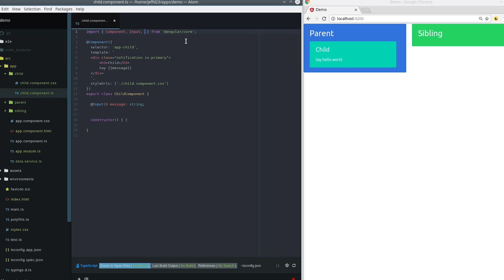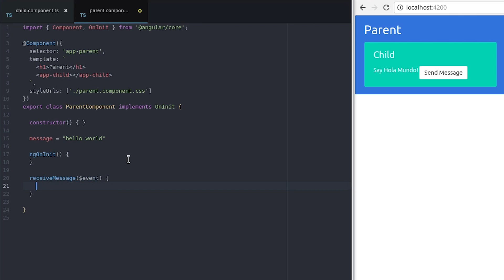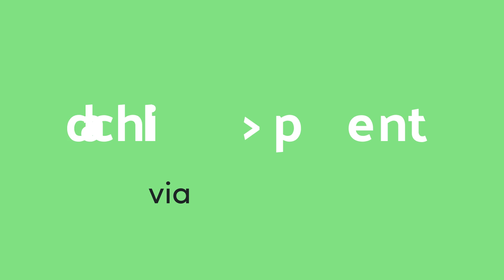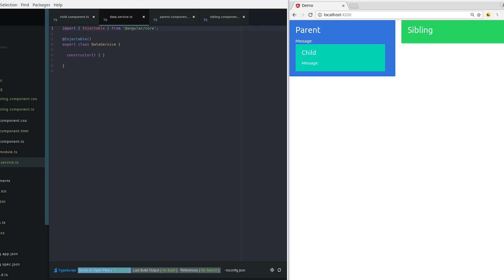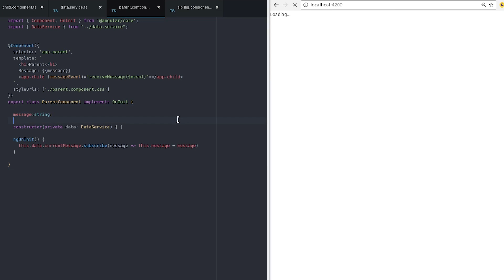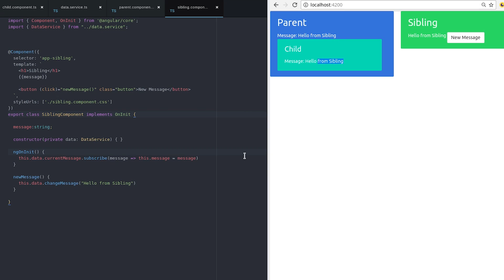Sharing Data between Components in Angular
In this episode, I am going to show you four different ways to share data between Angular components.

Parent to Child the Input Decorator

When you declare a variable with the Input decorator in the child component, it allows that variable to be received from a parent template. In this case, we define a message variable in the parent, then use square brackets to pass the data to the child. Now the child can display this data in its own template.

Child to Parent via ViewChild

ViewChild allows a one component to be injected into another, giving the parent access to its attributes and functions. One caveat, however, is that child won't be available until after the view has been initialized. This means we need to implement the AfterViewInit lifecycle hook to receive the data from the child.

In the AfterViewInit function we can access the message variable defined in the child

Child to Parent via Output and EventEmitter

Another way to share data is to emit data from the child, which can be listed to by the parent. This approach is ideal when you want to share data changes that occur on things like button clicks, form entires, and other user events.

In the child, we declare a messageEvent variable with the Output decorator and set it equal to a new event emitter. Then we create a function named sendMessage that calls emit on this event with the message we want to send. Lastly, we create a button to trigger this function.

In the parent, we create a function to receive the message and set it equal to the message variable.

Share data between any components

When passing data between components that lack a direct connection, such as siblings, grandchildren, etc, you should you a shared service. When you have data that should aways been in sync, I find the RxJS `BehaviorSubject` very useful in this situation. The main benefit that a BehaviorSubject ensures that every component consuming the service receives the most recent data.

In the service, we create a private BehaviorSubject that will hold the current value of the message. We define a currentMessage variable handle this data stream as an observable that will be used by the components. Lastly, we create function that calls next on the BehaviorSubject to change its value.

The parent, child, and sibling components all receive the same treatment.

Now if we create a function in any one of these components that changes the value of the message. when this function is executed the new data it's automatically broadcast to all other components.